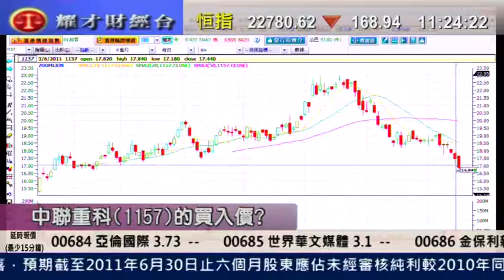耀才財經台 鄺晶晶 陳偉聰 7 June 2011 即場教路之有問必答 part 3